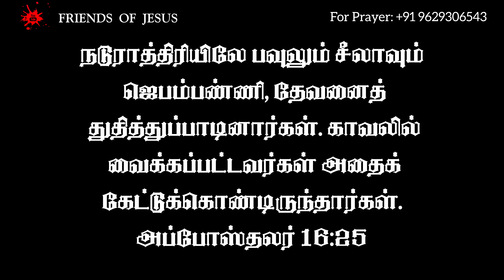Today Promise Word | 30-08-2024 | Indraya vasanam | Today Bible Verse in Tamil | Tamil bible verses.